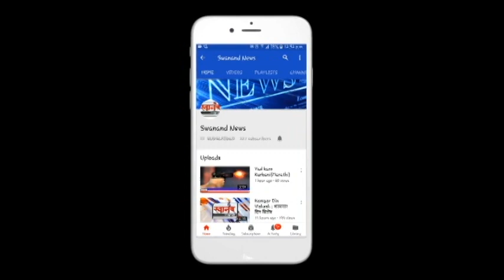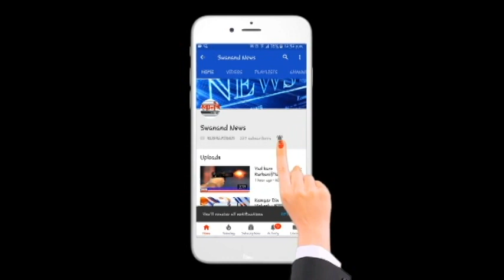मोठ्या धुमधडाक्यात पाळीव कुत्र्याचा वाढदिवस साजरा ! अंबरनाथ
SEND ME STUFF:

Near B.K.No.1416,
Maratha section - 32,
Ulhasnagar - 421004,
Dist. : Thane,
Maharashtra,
India